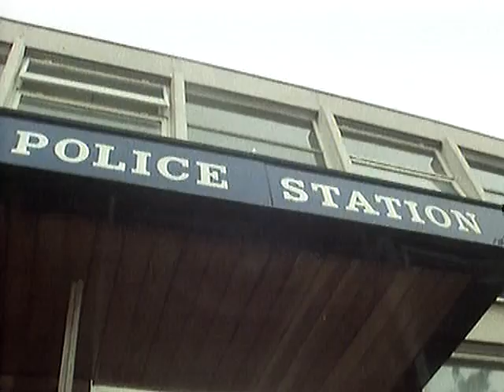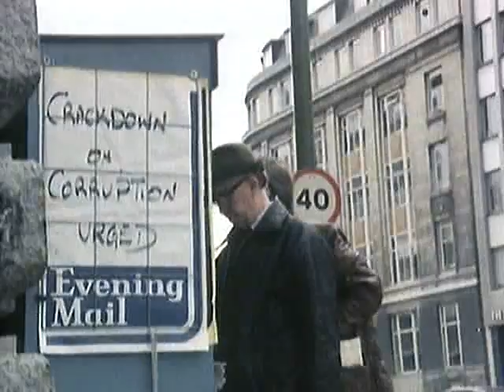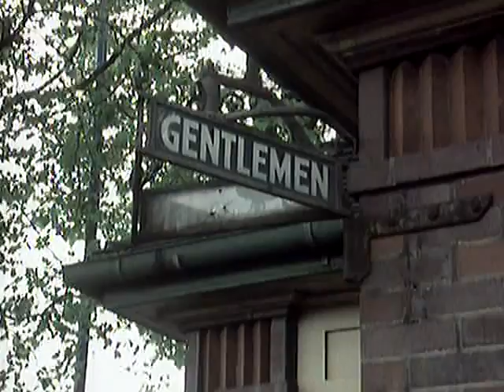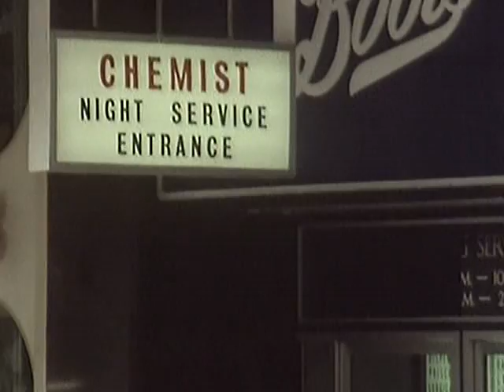Gangsters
Gangsters BBC 1970's Series 1